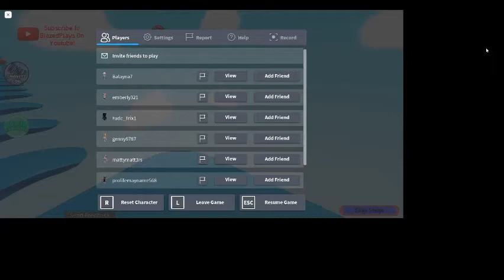(UPDATE!) Escape The Zoom Meeting Obby! (Gameplay)